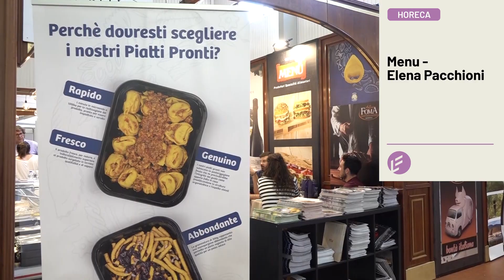HoReCa | Espositori 2024 - Menu srl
🍽 Menù S.r.l. è leader nella produzione di specialità alimentari per la ristorazione professionale. Dalle salse ai primi piatti, Menù garantisce qualità e freschezza, con materie prime selezionate e un'attenzione speciale alla sicurezza e alla creatività.

Vieni in fiera e scopri i suoi prodotti genuini, senza conservanti, e ricette che combinano tradizione e innovazione!

@Menù Srl